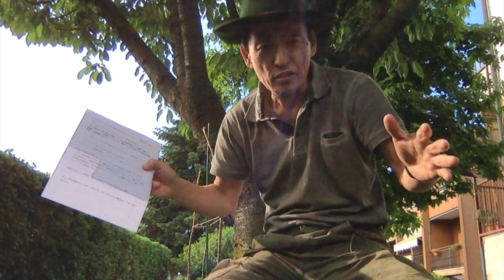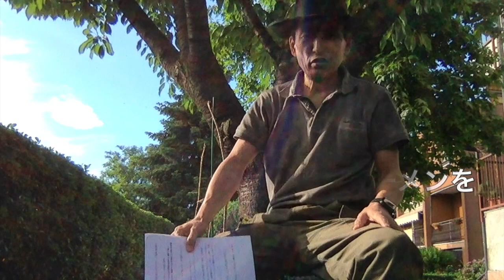【マニアックなモノマネシリーズ】非常事態宣言のイタリアからお知らせする「カンちゃん」のモノマネをしながら時事問題ウラネタ＆都市伝説を語る。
【マニアックなモノマネシリーズ】非常事態宣言のイタリアからお知らせする「カンちゃん」のモノマネをしながら時事問題ウラネタ＆都市伝説を語る。↓↓↓↓↓カンちゃんとの動画など…。↓↓↓↓↓